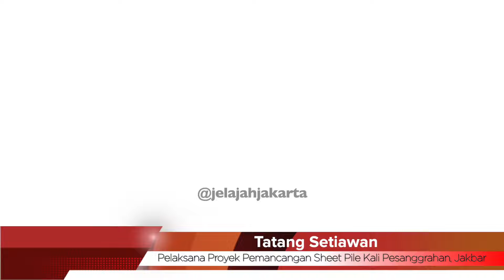UKUR TANAH Sebelum Tancap Sheet Pile II BATAS TANAH, Harus Atas Kesepakatan dengan Warga